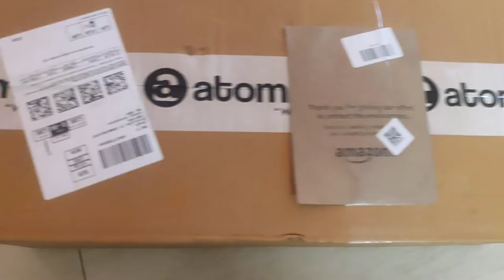Power ⚡ saved ( Electricity 🔌 bill gone bears 🐻🐻)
Noo